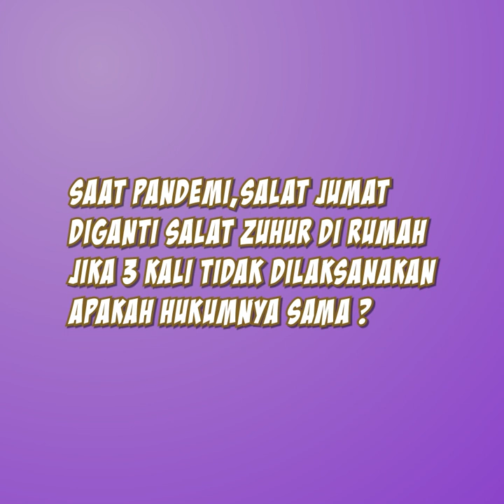Ramadan Di Rumah Haja: Ikuti Fatwa Ulama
ASSALAMUALAIKUM warahmatullah wabarakatuh. Pada saat ini kita sedang dilanda wabah virus corona. Ulama memfatwakan terkait pelaksanaan salat Jumat karena dianggap terjadi perkumpulan orang banyak.
Sementara virus akan mudah menyebar bila ada terjadi perkumpulan. Karena itulah ulama memfatwakan untuk tidak melaksanakan salat Jumat dan diganti dengan salat zuhur di rumah. Ada pertanyaan bahwa orang yang tidak melaksanakan salat Jumat apalagi sampai tiga kali berturut-turut dianggap munafik. Itu dalam keadaan normal. Nah, yang terjadi saat ini sedang ada wabah virus corona tentunya berarti tidak normal. Oleh karenanya kaum muslimin diwajibkan mengganti dengan salat zuhur.
Salah zuhur memang beda dengan salat Jumat. Hukumnya berbeda. Tidak bisa disamakan hukum salat Jumat dengan zuhur. Jadi tetap kewajiban kita kalau tidak salat Jumat tetap salat Zuhur. (Banjarmasinpost.co.id/Risman Noor)